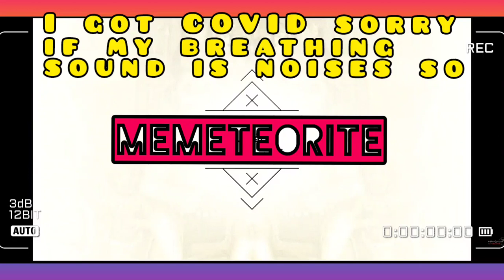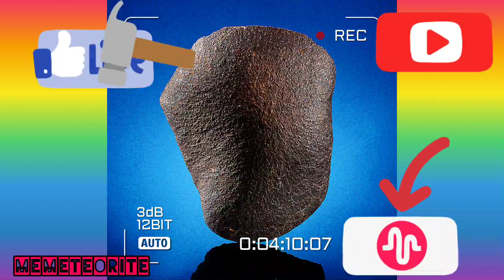How much is Meteorite values For collectors & scientists?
Collectible meteorites and collectors and scientists meteorite collectible treasures _____________________________________

promise of bounty has spurred meteorite hunters to scour areas such as the Sahara Desert, the Gobi Desert and Patagonia, where arid conditions preserve specimens for millions of years Historically, scientists at a number of institutions, including the University of Arizona, have analysed material for collectors or dealers — in return receiving a portion of the meteorite for scientific study. “But there are so many meteorites coming out of the Sahara now that scientific institutions are overwhelmed,” says Lauretta. “It would take us two years to analyse everything we have.” he and his colleagues have set up the Southwest Meteorite Center to buy samples of meteorites before they are divided up and disappear unrecorded into private collections by a initial fund of about $200,000, the centre will buy meteorites wherever it can, as well as continuing to analyse rocks for dealers in return for samples. The researchers began the search for samples on 4 February at a meteorite auction held ahead of the annual Tucson Gem and Mineral Show, where the world's major players wheel and deal. “It was quite an adventure,” said Lauretta, after appealing to a packed house of about 250 dealers and well-heeled customers. “We were very well received.”